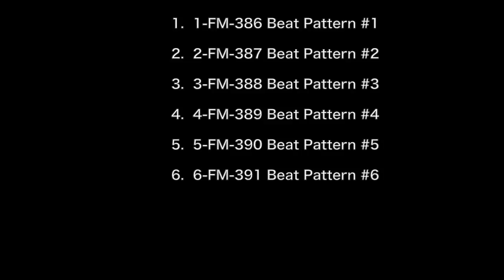Capitol Hi-Q Series REEL X-139 (Beat Pattern)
Some cool funky trax, enjoy.